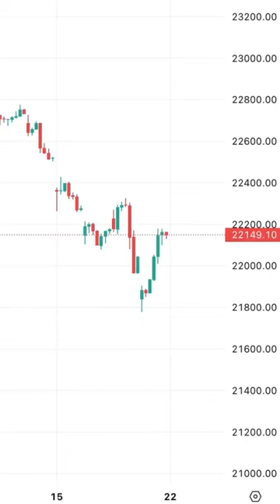1:5 Risk Reward Setup using William Alligator Indicator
Technical analysis tutorials
Candlestick patterns explain
Forex trading for beginners
Momentum trading techniques
Price action trading secrets
Building a profitable trading system
1 minute scalping strategy
crypto scalping strategy
5 minute scalping strategy
Algorithmic trading basics
Trend following methods
Market volatility analysis